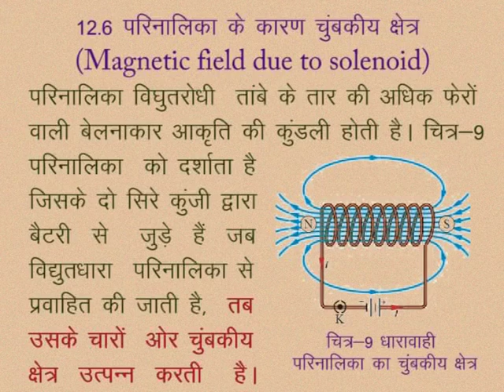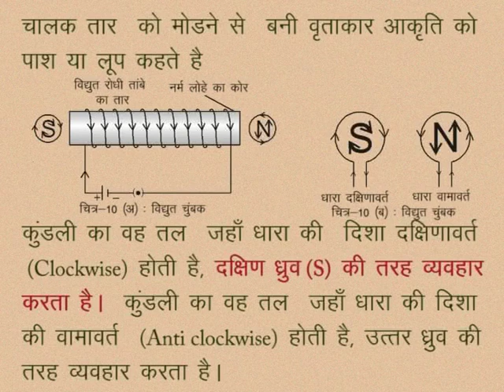CLASS 10th SCIENCE | CHAPTER -12- MAGNETIC EFFECT OF ELECTRICITY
CLASS 10th SCIENCE | CHAPTER -12- MAGNETIC EFFECT OF ELECTRICITY | MAGNETIC FIELD DUE TO SOLENOID |